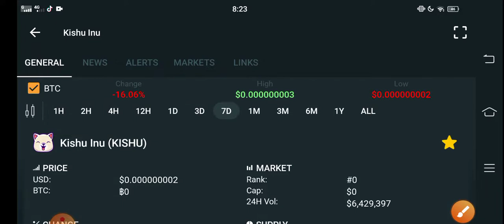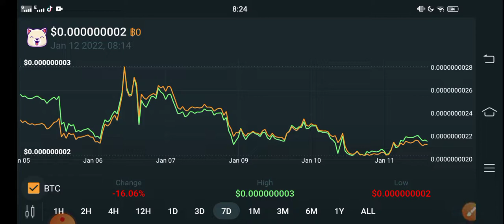Kishu Must Watch! || Kishu inu Price Prediction! Kishu today News